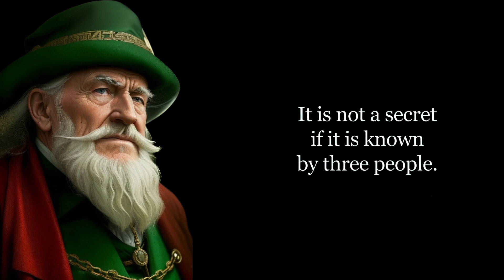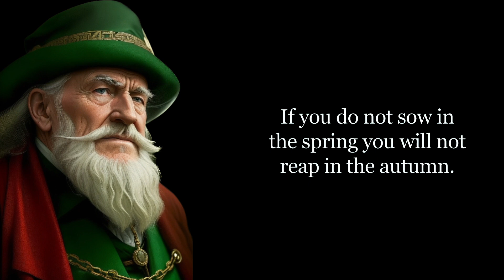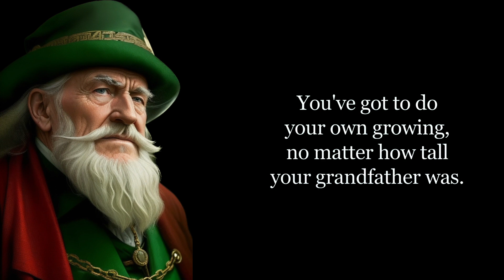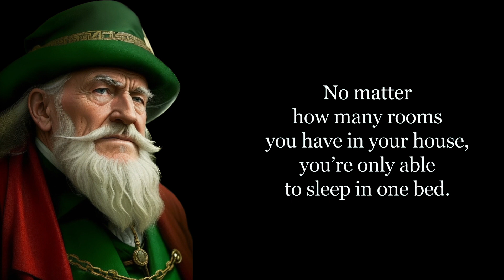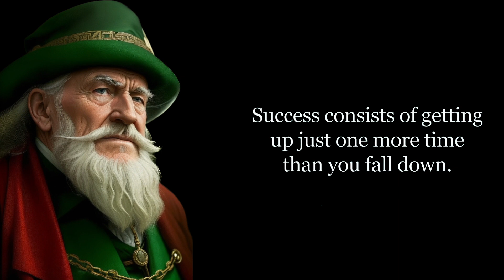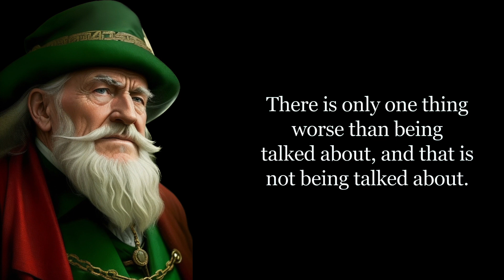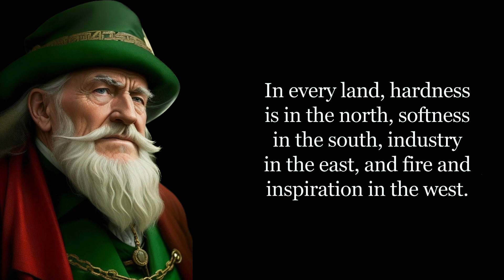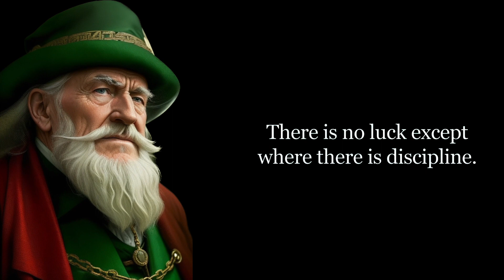Transform Your Mindset: Ancient Irish Proverbs for Modern Success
Embark on a journey of transformation as we explore the ancient Irish proverbs that hold the key to modern success. In this captivating video, we delve into the wisdom of Ireland's rich cultural heritage, unveiling the profound insights encapsulated in these ancient proverbs. Discover how these timeless words of wisdom can shape your mindset, inspire personal growth, and unlock your full potential in today's world. Join us as we uncover the hidden gems of ancient Irish wisdom, touching upon themes of resilience, perseverance, and the power of connection. Don't miss out on this opportunity to tap into the transformative power of ancient Irish proverbs and embrace their guiding principles for success in your personal and professional life. Prepare to be inspired as we bridge the gap between the past and the present, allowing these ancient proverbs to fuel your journey towards a more fulfilling and prosperous future.